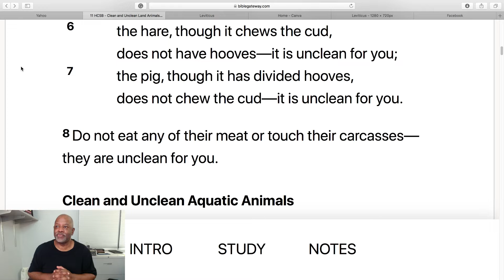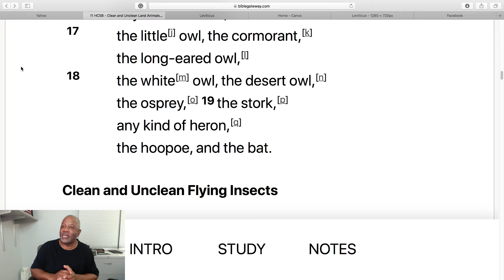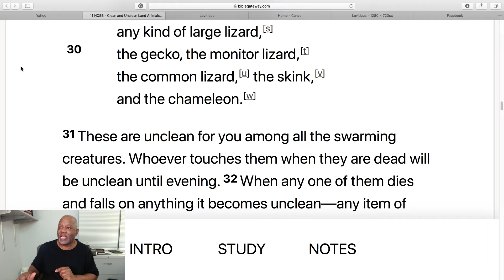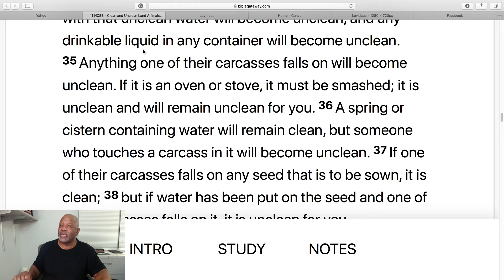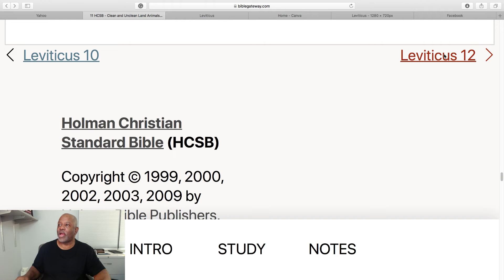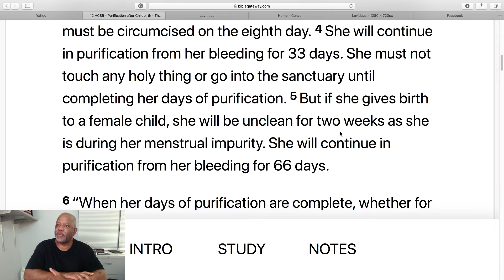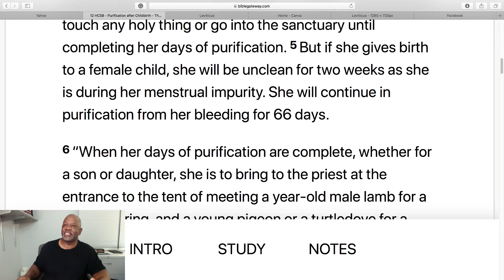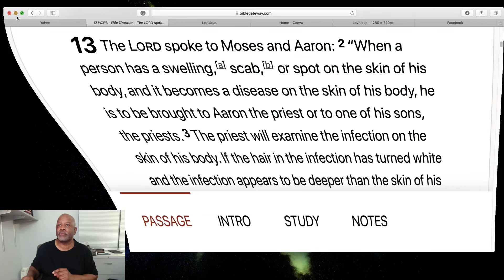God gave Israel laws what animals, insects, and fish to eat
Leviticus 11, 12, dietary laws. God gave Israel laws what animals, insects, and fish to eat